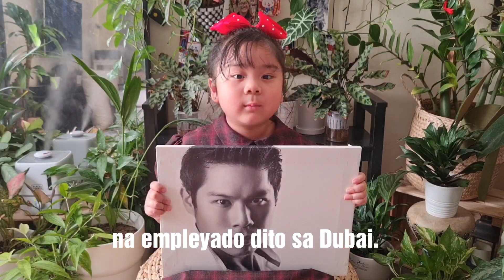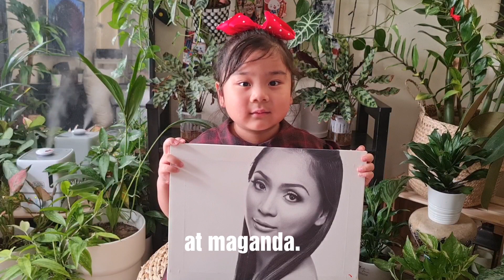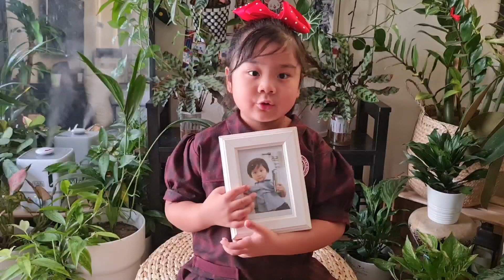Ang aking Pamilya - pagpapakilala ni Vian Cotaoco